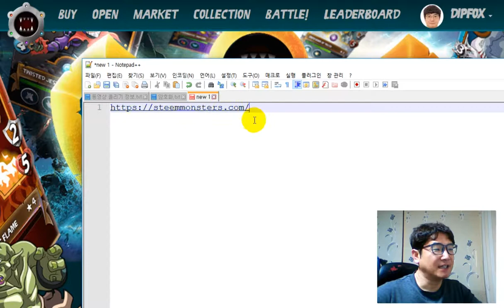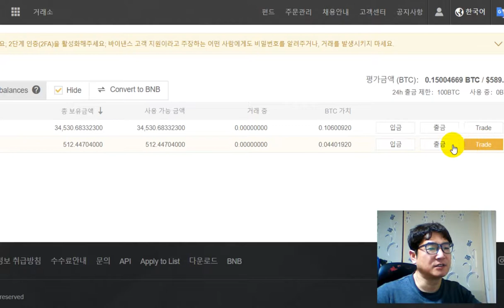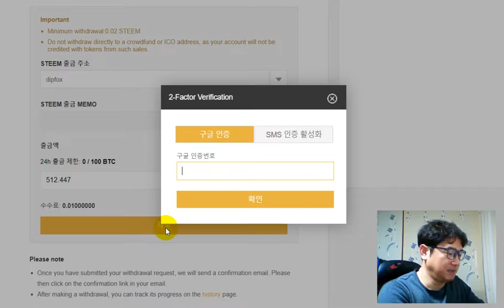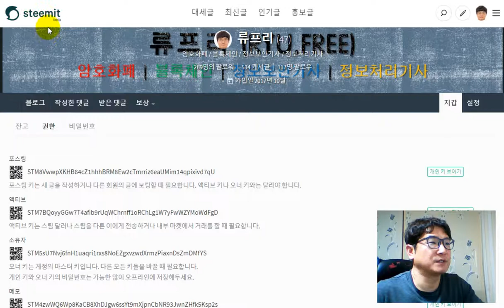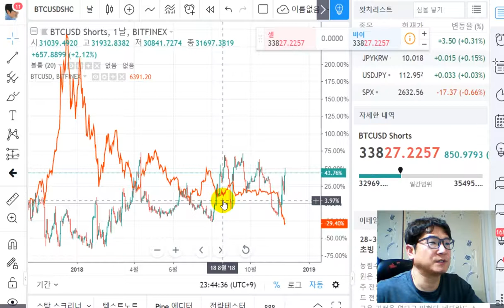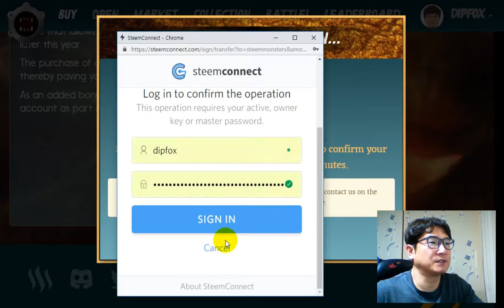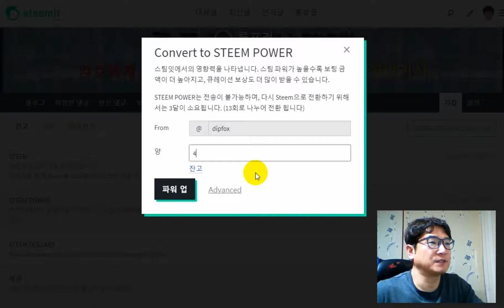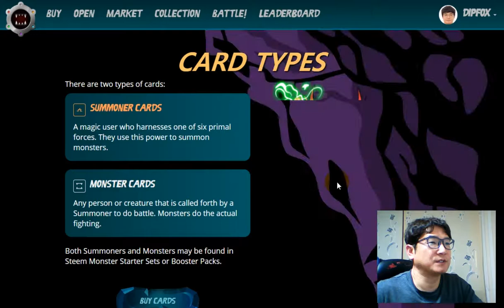[실전! 블록체인] 나랑 스팀몬스터 같이 할래! [실전01]